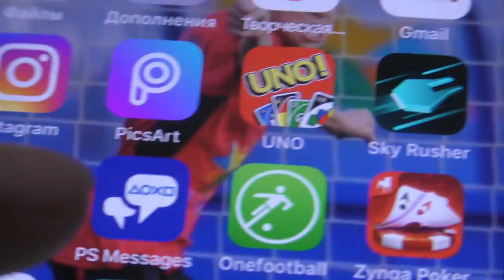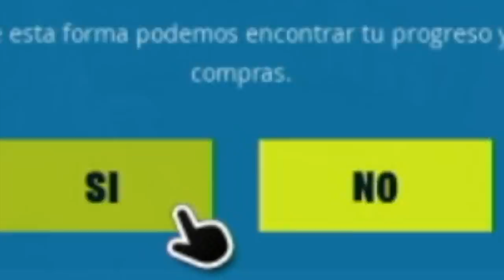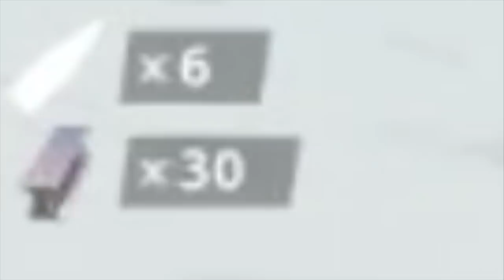Encontré un MOVIL con "Cuenta Exclusiva" de Fortnite en un Bosque...